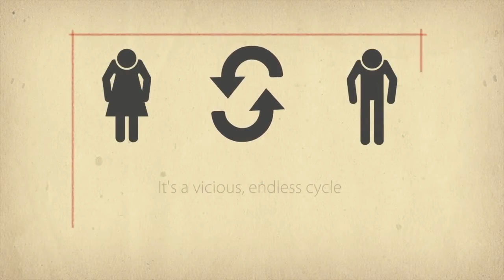Step One Rehab Placement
Visit ww.StepOneRehab.com -  Step One Rehab Placement will help you find the right addiction rehab treatment facility.Our mission is to help you find the best alcohol & drug recovery program for you or your loved one. Our free no-cost counselors will work with both your insurance carrier, and treatment facility to make sure that you’re placed in a rehab treatment facility that’s specific to your needs. Your decision to take action is what matters, we’ll make sure you’re placed in the best position to succeed. Choosing the right rehab center, can be the difference between a successful recovery or relapse. Our free rehab placement service will help you make the right choice. The first step towards recovery is so important, you don’t need to take this step alone.

2. Free insurance verification
3. Locate treatment tailored to your needs